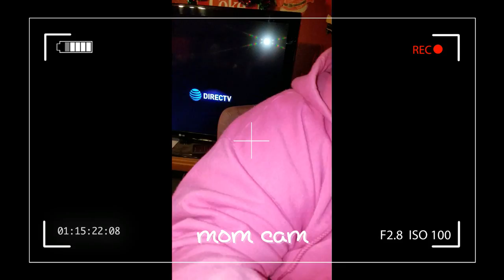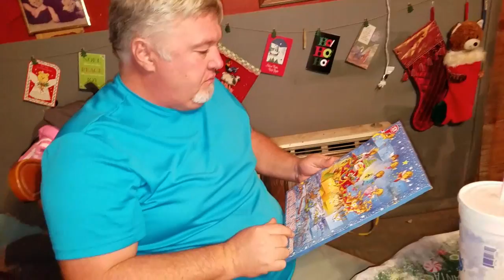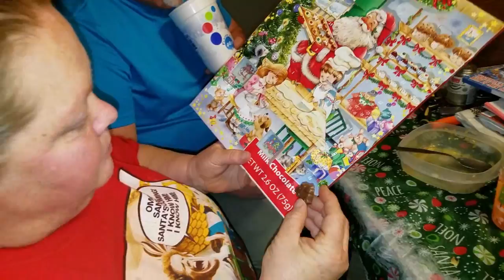VLOGMAS DAY 19| PIPES FROZE OVER|2016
THE PIPES FROZE OVER AND CRACKED SO DAD HAD TO FIX THEM . YES OUR LIVES OUR SO GLAMOROUS .

I CANNOT BELIEVE IT'S ALMOST OVER. JUST A FEW DAYS LEFT.

I HOPE YOU ARE ALL HAVING A CRAZY BEAUTIFUL BLESSED VLOGMAS THUS FAR.

I USED WONDERSHARE FILMORA TO EDIT.
I USED CANVA TO MAKE A THUMBNAIL.

IF YOU GOT THIS FAR YOU GET 19 MVPCW NUTJOB FAMILY POINTS.

GOD BLESS
JESUS IS LORD
XOXO